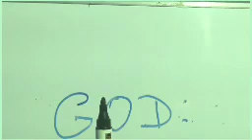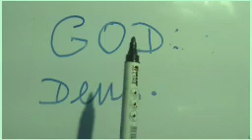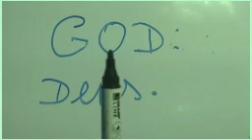VAMOS ABORDAR PALAVRAS EM INGLÊS!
VAMOS ABORDAR PALAVRAS, EM INGLÊS, PARA MELHORAR O SEU SOTAQUE.